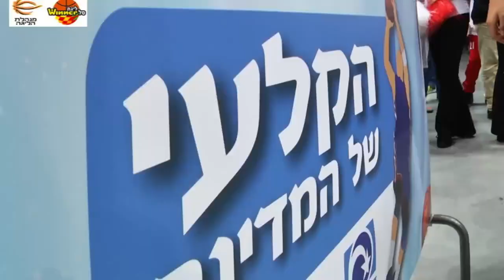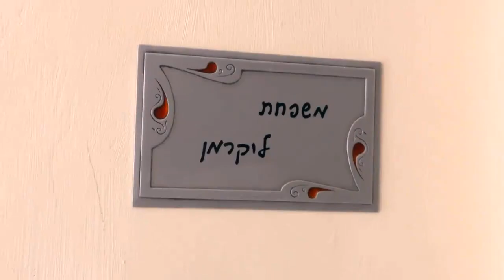איתי ליקרמן זוכה ב"הקלעי של המדינה 2017"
איתי ליקרמן הוא הזוכה הגדול בתחרות "הקלעי של המדינה" של מנהלת הליגה בשיתוף מפעל הפיס